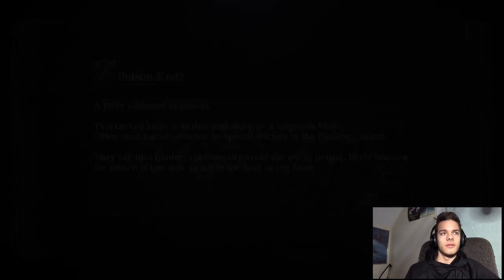Bloodborne #8 - This Brings A New Meaning To "Tongue"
Hey Everyone! I like making these videos and hope all of you enjoy :)

I like making these videos and hope all of you enjoy :)